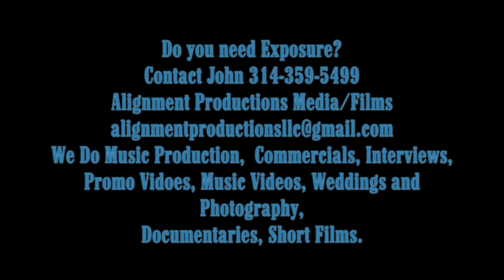Short Hair Boot Camp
Ladies Try a Short PixieCut Mold N Curl Style for the summer. Low heat, face framed cut to show off your check bones, neck line and bring out your inner Diva.
Product used "Design Essentials" Composition Foam Wrap Formation Sprits
Sleek Play Styling Collection
Wanna Learn The Art The Quick Mold N Curl Styles Take the short hair bootcamp. Its A 2Day- Class Designed to help you along the way 2 short hair cut-styles and techniques to mold curl and send the client home happy in a short time frame. Double Your income, increase your brand.